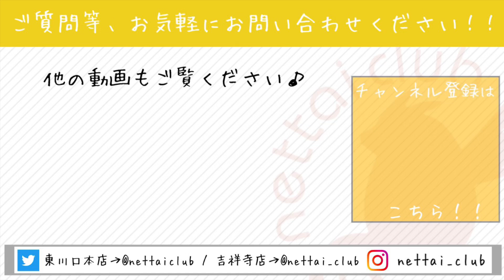一心不乱に豚の鼻を食べるNCフェレット達！ 熱帯倶楽部吉祥寺店